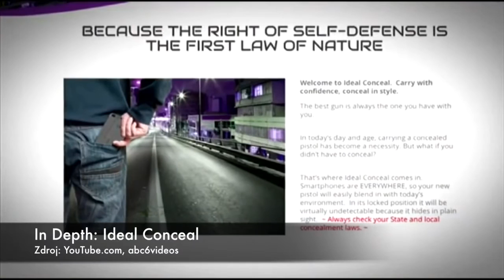POZOR: iPhone muže být zbraň, ráže 9mm (AC24.cz)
Evropšské policejní orgány varují před hrozbou, která je spojena se začátkem výroby skládacích zbraní, jež se podobají chytrým telefonům iPhone. Napsaly o tom noviny Standard.